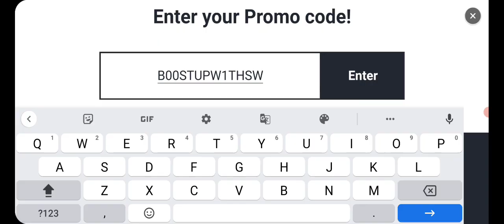EXPIRED 😅 NEW CODE !!! SUMMONERS WAR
new code again !!! let's claim it !!!